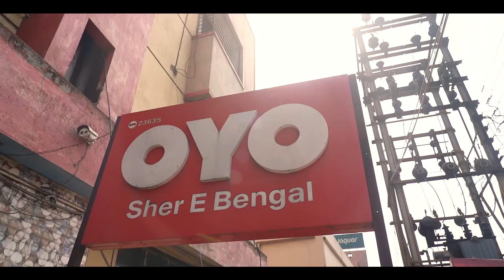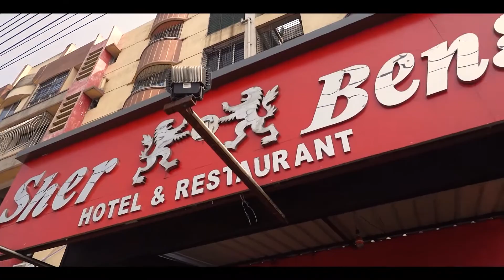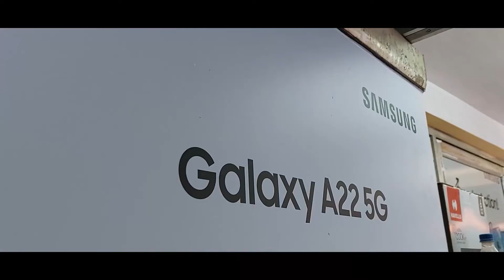দাড়িয়ে থাকা ট্রেকারে মারুতির ধাক্কায় গুরুতর আহত ১০ যাত্রী